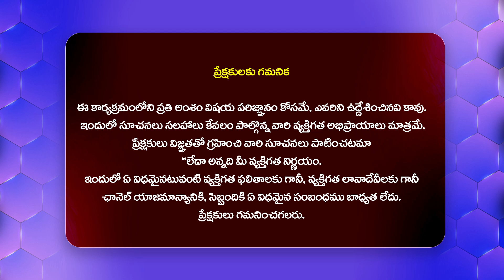పుచ్చకాయ పై రేవంత్ బొమ్మ || Revanth Art On Watermnelon in Siricilla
Watch : పుచ్చకాయ పై రేవంత్ బొమ్మ || Revanth Art On Watermnelon in Siricilla @Hittvtelugunews